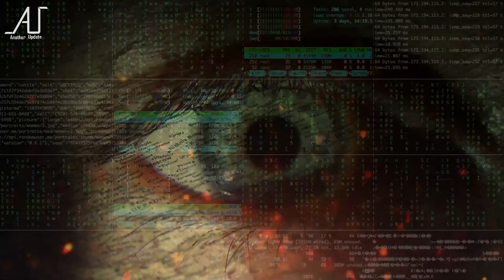Teaser || রাশিয়ার ঘুম গবেষণার আসল সত্যি! | Coming Soon | Another Update